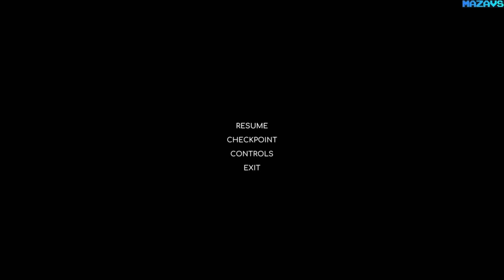SAMUDRA | GamePlay PC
S A M U D R A is an environmentally focused, hand-illustrated, 2D puzzle game that follows a child's adventure across a polluted sea. Players encounter underwater creatures to uncover truths about “surface-dweller” actions causing the polluted deep-sea world.

E X P E R I E N C E - a uniquely designed story without dialogue, Samudra is accessible across lingual and auditory borders.

E X P L O R E - a polluted underwater world filled with surreal discoveries & challenges, all beautifully hand-illustrated.

E N C O U N T E R - Deep Sea dwellers, creatures, characters, and tons, tons, tons of pollution.

E M O T I O N A L - journey that depicts being at rock-bottom, and the long arduous trip back to reach the surface.

E N V I R O N M E N T A L - activism is synonymous with the project, the profits from this project are channeled towards year-round collaborations with the Indonesian environmental activist circle to minimize plastic usage in Indonesia to 70% by 2025.

32Gb Crucial DDR4-3000 (BL2K16G30C15U4B)
MSI GeForce RTX 3070 GAMING Z TRIO
27"AOC e2795Vh